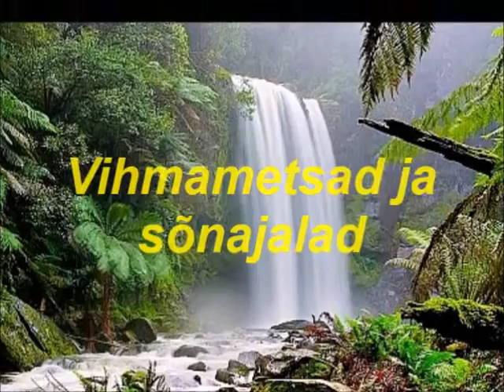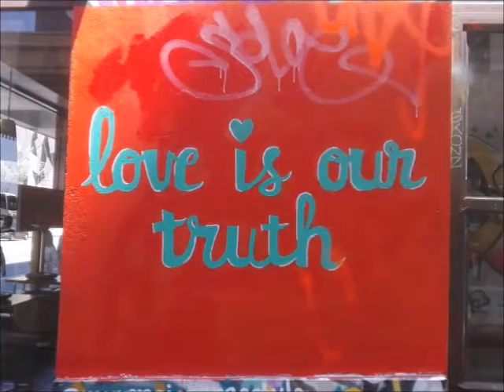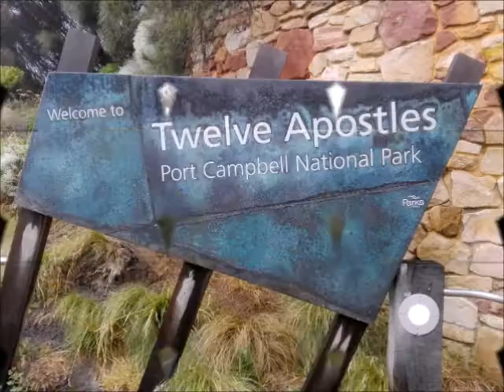Austraalia eestlase pilguläbi